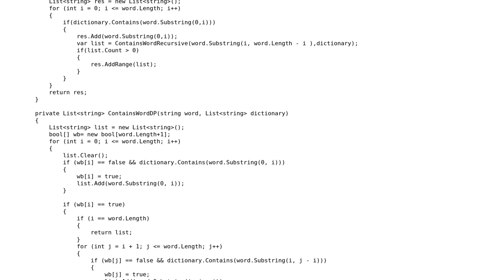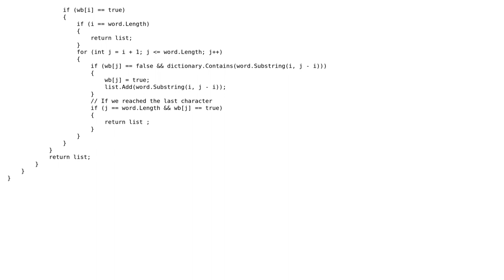Word break problem with dynamic programming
With thanks & praise to God, and with thanks to the many people who have made this project possible! | Content (except music & images) licensed under CC BY-SA | Music | Images & others | With thanks to user svick user Jamal user Gilad and the Stack Exchange Network Trademarks are property of their respective owners. You are responsible for your own actions.